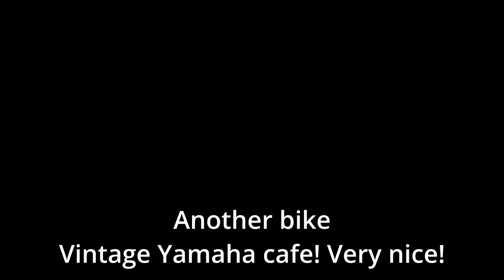CB400SF COVID JAB RIDE on a beautiful sunny Sunday in Melbourne FULL VIDEO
Went to get my 2nd COVID jab the past Sunday. The weather was so nice. So decided to go on the bike. Hope enough people will take the jabs soon. Then we have a chance of fewer lockdowns and more play.